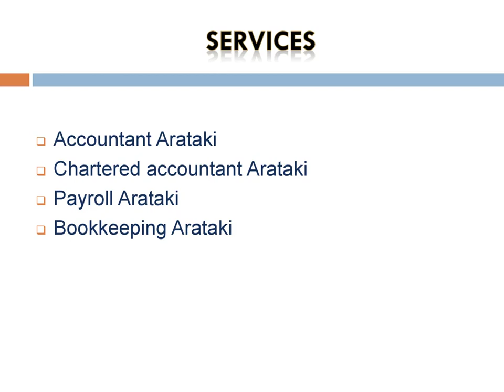Best Bookkeeping in Arataki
Are you looking for the Best Bookkeeping in Arataki? then contact Earl Advisory. They are Led by an experienced accountant, Justin Earl, Earl Advisory, based in Mount Maunganui, offers clients in the Bay of Plenty and Waikato personalized chartered accountancy and business solutions. Specializing in working with businesses in the trades.